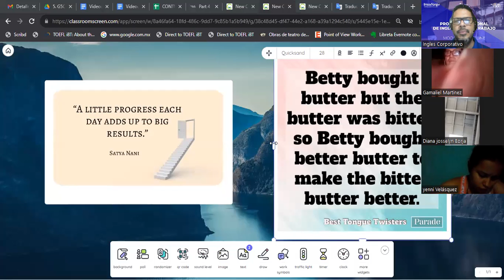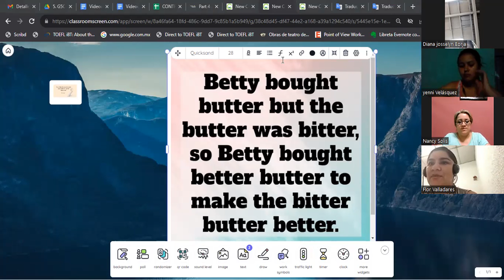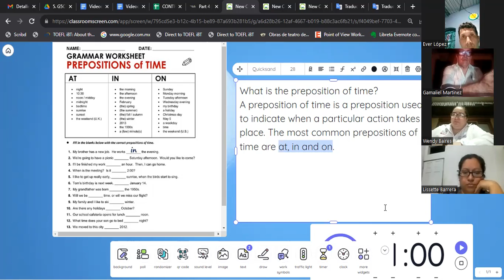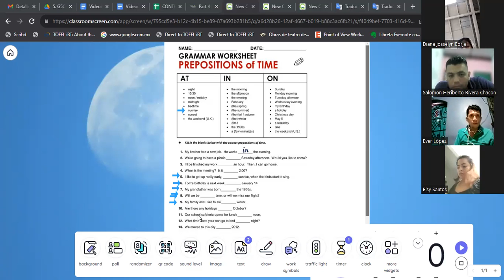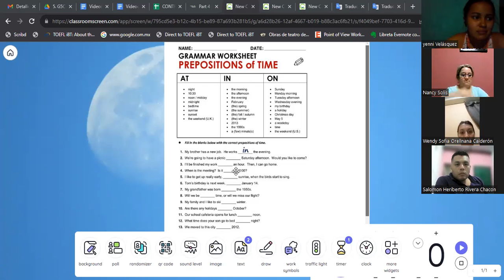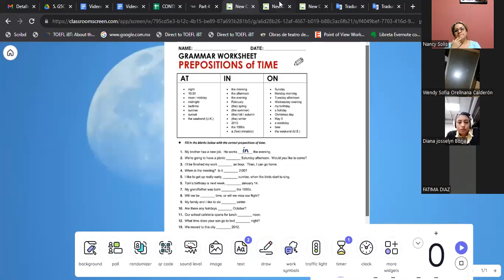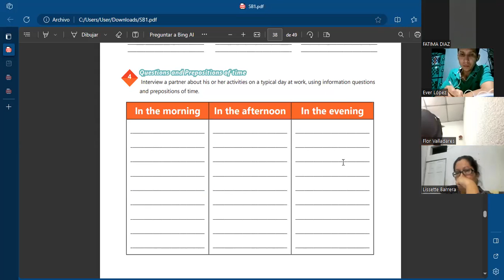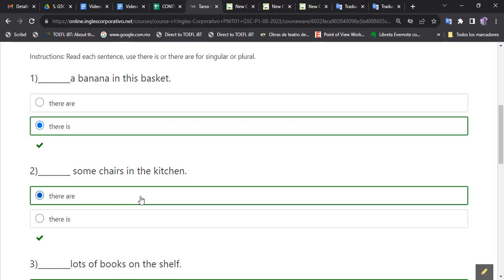SESION 15-20-09-20223-AC29750-0014-2023-GARCIA-Vocabulary practice.